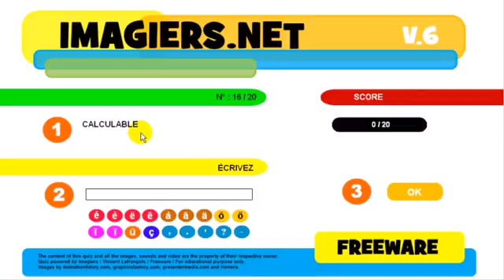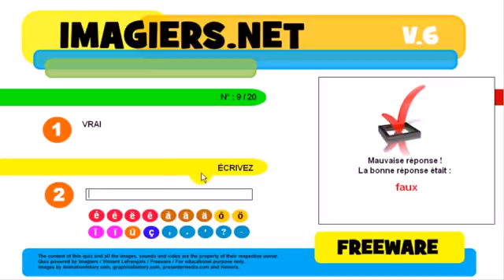урок французского языка # Exercice # Les contraires # Les adjectifs #5